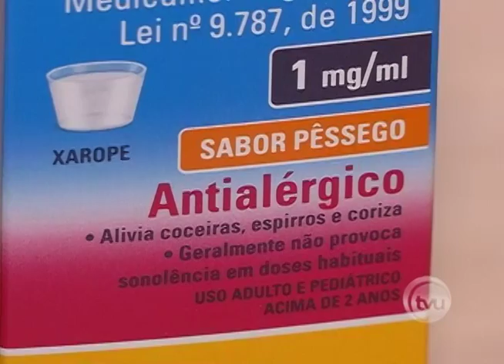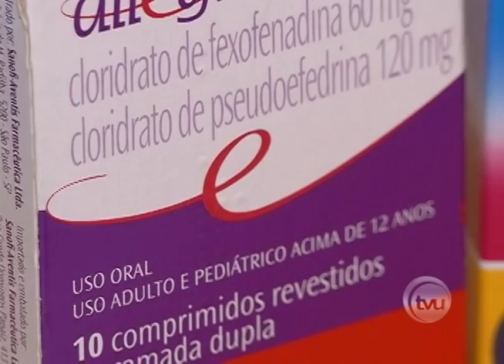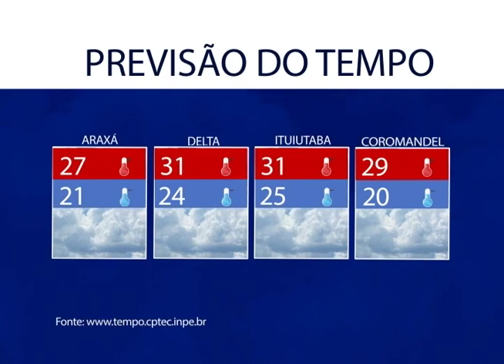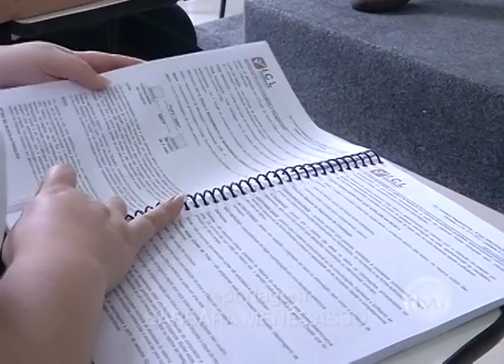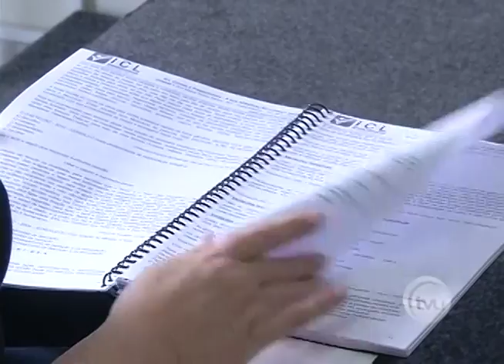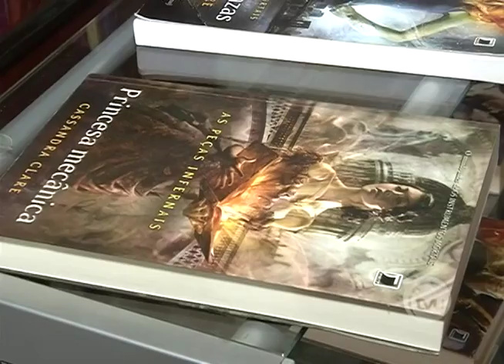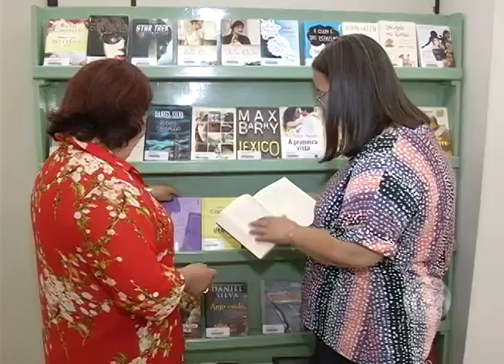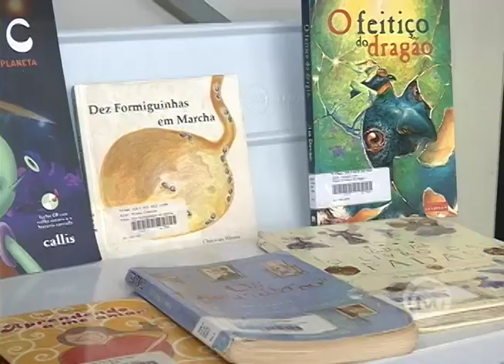TVU Notícias - 18/01/2017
Segunda a sexta, às 19 horas, Jornal TVU Notícias!
Quarta-feira, às 22 horas, UFU no Plural!
Confira nossa programação Canal 4 aberto Canal 5 a cabo.